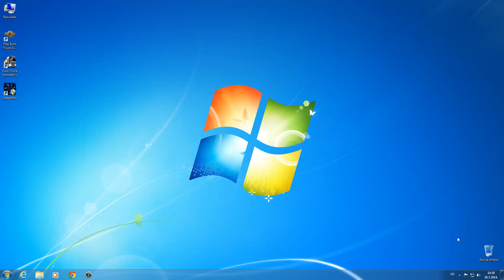Produžni USB kabel